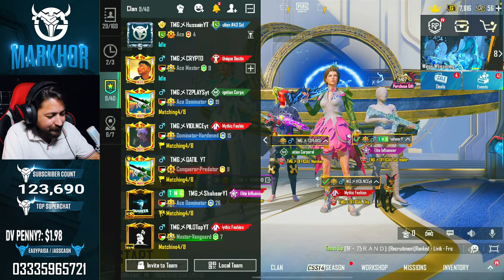LETS EXPLORE NEW UPDATE 2.9 | RUSH GAMEPLAY | TMG MARKHOR | PUBG Live Stream